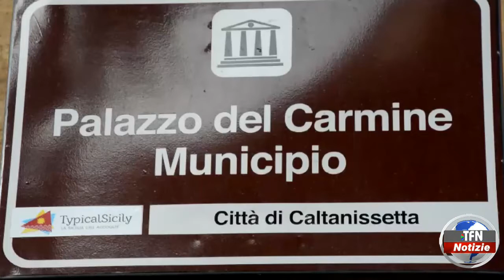Caltanissetta - Bilancio partecipativo alla stretta finale